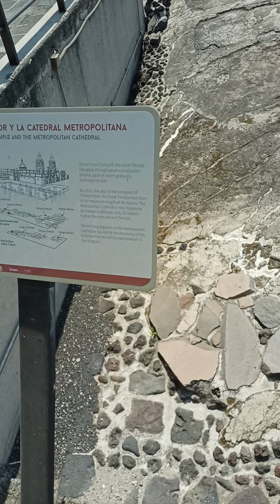templo mayor de la ciudad de México Tenochtitlan CDMX, Friday feb 24, 2023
templo mayor de la ciudad de México Tenochtitlan CDMX Friday feb